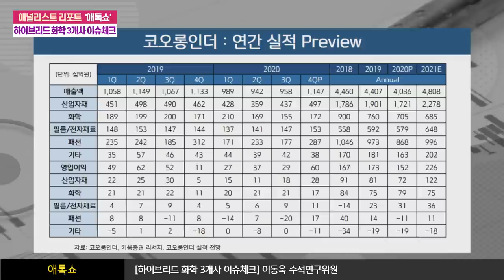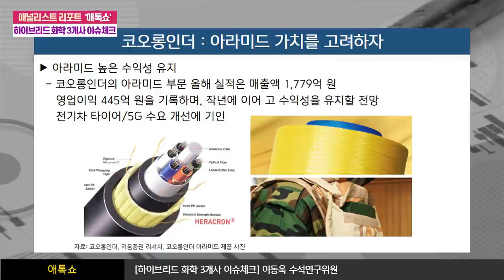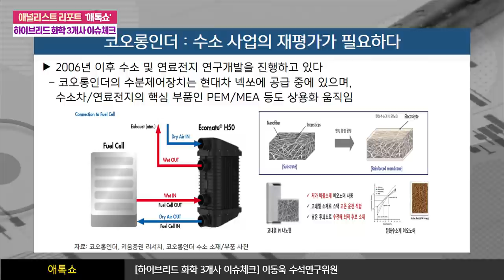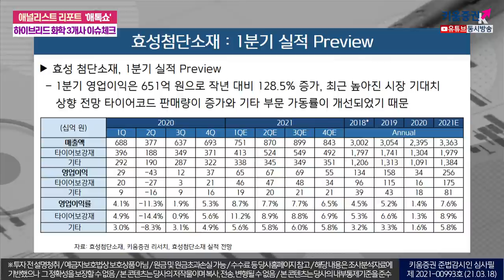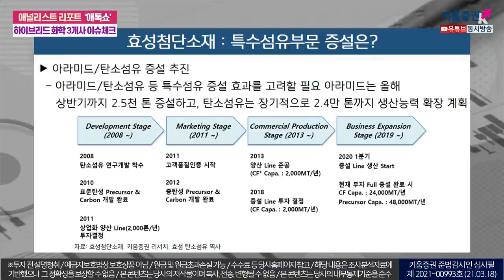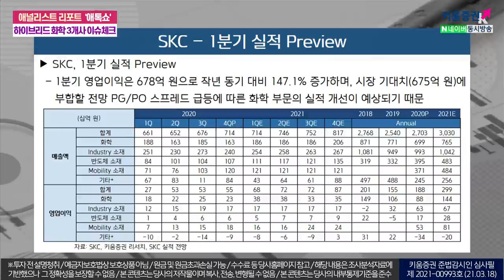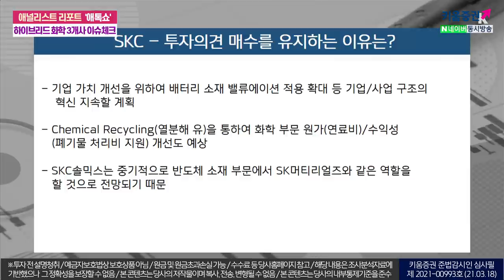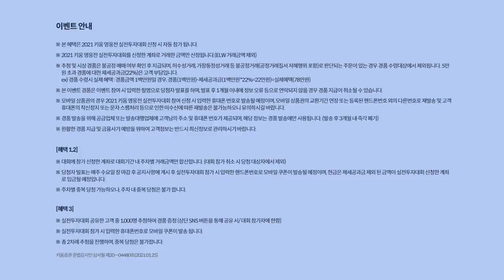하이브리드 화학 3개사 이슈체크(애톡쇼.주식투자/21.03.18)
코오롱인더
제조사업부문이 2010년 1월 분할되어 신설된 화학/패션부문 제조업체
사업 영역은 산업자재, 화학, 필름/전자재료, 패션의 4대 영역으로 나뉨
코오롱인더의 수분제어장치는 현대차 넥쏘에 공급 중에 있으며,
수소차/연료전지의 핵심 부품인 PEM/MEA 등도 상용화 움직임

효성첨단소재
타이어 제조에 필수적으로 사용되는 타이어보강재,
자동차 벨트/에어백/카페트 원사 생산하고 있으며
고부가가치 신소재인 탄소/아리미드 사업을 육성
아라미드/탄소섬유 등 특수섬유 증설 효과를 고려할 필요

SKC
SK그룹 계열 화학/소재 전문 업체. 주요 사업은
PO/PG 등을 제조하는 화학사업, 폴리에스터필름을 생산/판매하는
Industry 소재 및 Mobility 소재/반도체 소재 사업 영위
전기차 판매량 급증으로 세계 동박 수급은
타이트한 상황을 지속할 것으로 전망

강병욱&김주연 키움증권 채널K 앵커, 이동욱 키움증권 기업분석팀 수석연구위원